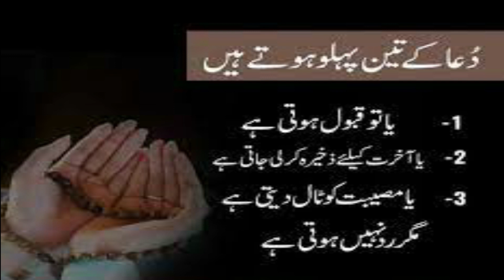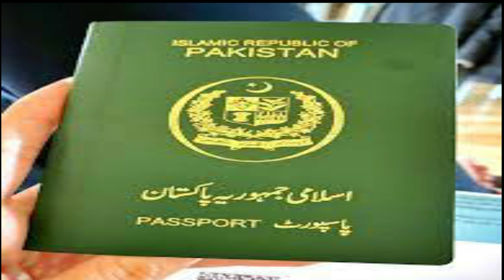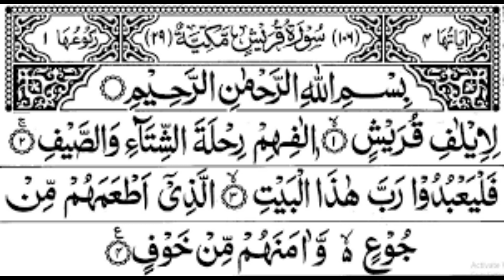Amal to solve Problems | Ubqari Wazaif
In this video wazifa of surah Quraish is explained to fulfill needs and to solve problems and remove hurdles.